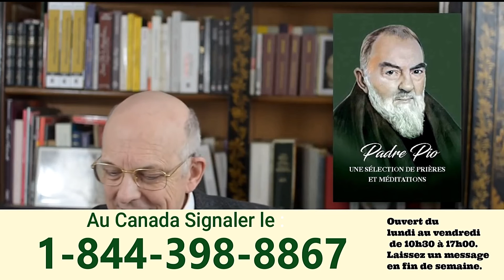Donne nous aujourd'hui notre pain quotidien